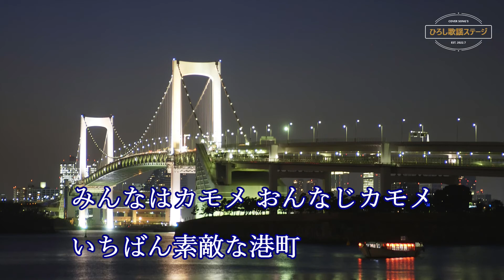秋元順子「いちばん素敵な港町」coverちえこ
作詞：喜多條忠、作曲：杉本真人、発売日：2021年5月。
ちえこさんは秋元順子さんの曲がお好きです。

ちえこさんが歌った動画は、「ちえこの歌部屋（再生リスト）」でご覧になれます。

ひろしが歌った男性歌手の動画は、「男性歌手（再生リスト）」でご覧になれます。

ひろしが歌った女性歌手の動画は、「女性歌手（再生リスト）」でご覧になれます。